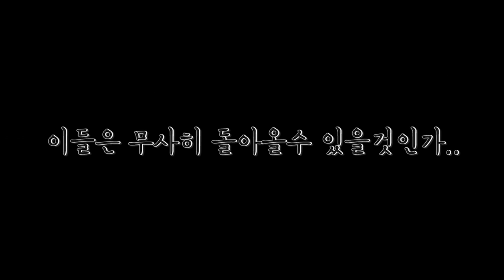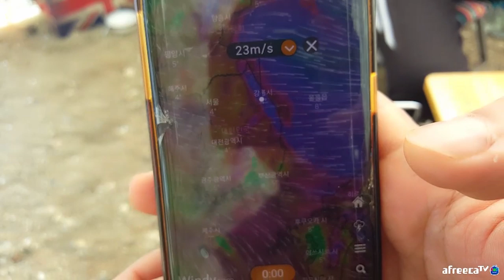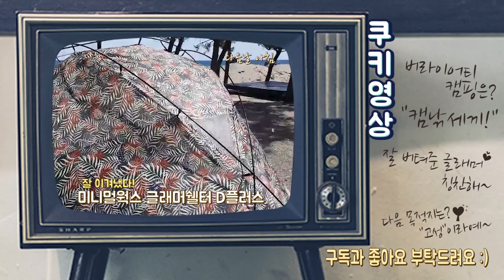봄태풍! 35m/s 새로산 텐트 어떻게요?..미니멀웍스 글래머쉘터D플러스 [캠낚세끼] / 낚시n캠핑 / typhoon / gust / Camping / Eating Show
왜... 저희는 새 텐트만 사면 이럴까요?..
이거이거 너무 궁굼해...
폴대 몇개에 데미지를 조금 입었지만
잘 버텨주었네요 :)

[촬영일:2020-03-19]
[출조지:강원도 울진 나곡]
[사용장비:미니멀웍스 글래머쉘터 D플러스]